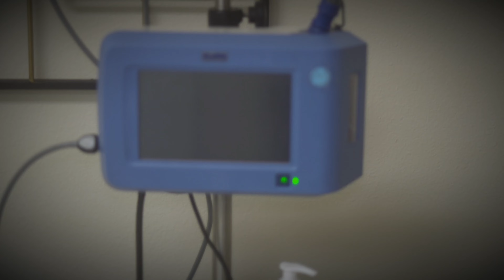PPCM Awareness Video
Peripartum Cardiomyopathy, a disease affecting the heart muscle, is the leading cause of maternal mortality, accounting for 23% of deaths in the late postpartum period.

Peripartum Cardiomyopathy (PPCM) affects people who are African American more often and more severely than those who aren’t.

Typically, women who are African American get diagnosed at a younger age and/or get diagnosed later in the postpartum period, when the problem has been called more severe.

A BNP blood test is recommended for moms who may have these common risk factors:

•Preeclampsia
•Multiple Births
•Heart Murmur
•Hyperemesis Gravidarum
•Fertility Treatments
•Covid
•Family History of Heart Disease

to learn the signs & symptoms.

This video was filmed at La Lueur Health & Wellness, a new clinic in DeSoto, TX.

The video was filmed & edited by The New Atlantic in Dallas, TX

Performed by the Founder of LetsTalkPPCM, Brianna Harris-Henderson.

Link to best selling book on how LetsTalkPPCM was founded